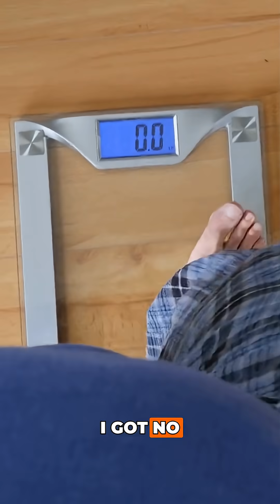Weight's Impact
The truth about weight and kidney health that bodybuilders need to know.

THE INFLAMMATION PATHWAY:
More weight = more fat = inflammation and fibrosis. Your body produces cytokines like IL-6 and TNF-alpha that damage kidney tissue.
THE BODYBUILDER QUESTION:
"Doc, I'm 250 lbs but 4% body fat—pure muscle. Why should weight matter?"
HERE'S THE SCIENCE:
Weight pressure on kidneys is absolute—muscle or fat doesn't matter for mechanical pressure.
DON'T GET ME WRONG:

Muscle is definitely better than fat (fewer inflammatory cytokines)
But total weight still creates kidney pressure
You can be fit and strong without being 250 lbs

THE DIABETES CONNECTION:
Excess weight → insulin resistance → diabetes → kidney disease progression
BOTTOM LINE: You don't need to be that 250 lb bodybuilder to be in great shape.

Question for you: How do you balance muscle building with kidney health?

📚 References
Kyle UG, Bosaeus I, De Lorenzo A, et al. (2004). Body composition interpretation: contributions of the fat-free mass index and the body fat mass index. Nutrition, 20(7–8): 716–723.

Hotamisligil GS. (2006). Inflammation and metabolic disorders. Nature, 444(7121):860–867.

Wellen KE, Hotamisligil GS. (2003). Obesity-induced inflammatory changes in adipose tissue. J Clin Invest, 112(12):1785–1788.

Hall JE, do Carmo JM, da Silva AA, et al. (2014). Obesity-induced hypertension: interaction of neurohumoral and renal mechanisms. Circ Res, 116(6):991–1006.

Foster MC, Hwang SJ, Larson MG, et al. (2008). Overweight, obesity, and the development of stage 3 CKD: the Framingham Heart Study. Am J Kidney Dis, 52(1):39–48.

Pedersen BK, Febbraio MA. (2012). Muscles, exercise and obesity: skeletal muscle as a secretory organ. Nat Rev Endocrinol, 8(8):457–465.

Kambham N, Markowitz GS, Valeri AM, et al. (2001). Obesity-related glomerulopathy: an emerging epidemic. Kidney Int, 59(4):1498–1509.

Kahn SE, Hull RL, Utzschneider KM. (2006). Mechanisms linking obesity to insulin resistance and type 2 diabetes. Nature, 444(7121):840–846.

National Kidney Foundation. (2023). Diabetes and Kidney Disease.